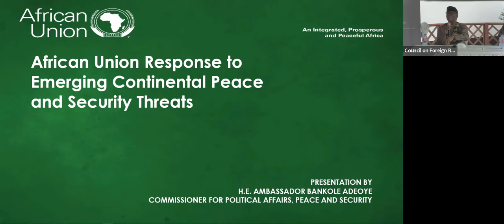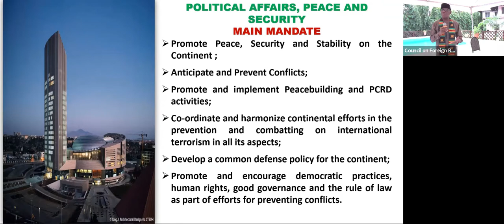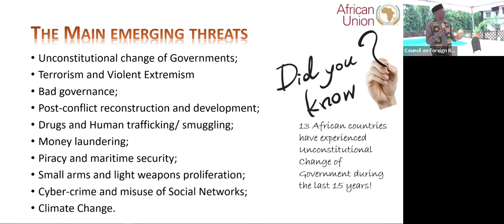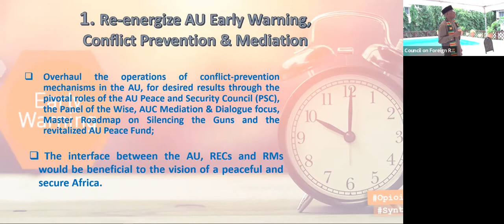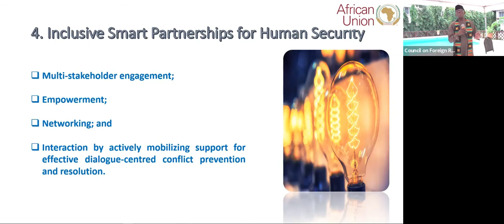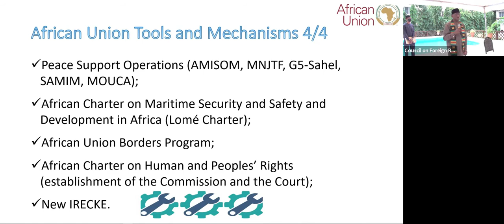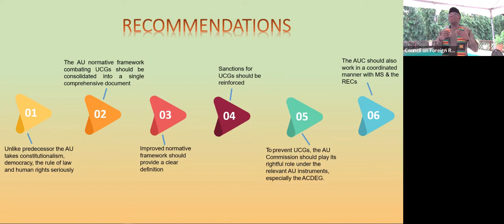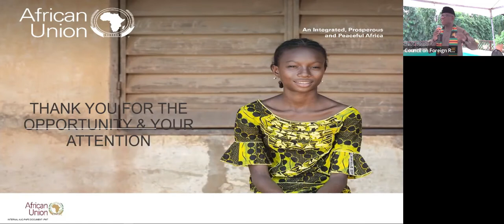VCS- AU RESPONSE TO EMERGING CONTINENTAL SECURITY THREATS